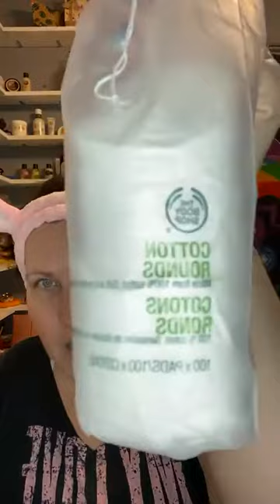Jan. 22,2020 Happy Face Mask Friday!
𝐄𝐌𝐏𝐎𝐖𝐄𝐑𝐈𝐍𝐆 𝐏𝐄𝐎𝐏𝐋𝐄 𝐒𝐈𝐍𝐂𝐄 1994
The Body Shop At Home™ was created by our founder, Anita Roddick, as a 𝐟𝐮𝐧 and 𝐟𝐥𝐞𝐱𝐢𝐛𝐥𝐞 earning 𝐨𝐩𝐩𝐨𝐫𝐭𝐮𝐧𝐢𝐭𝐲 to 𝒆𝒎𝒑𝒐𝒘𝒆𝒓 women to have 𝐫𝐞𝐰𝐚𝐫𝐝𝐢𝐧𝐠 careers that would fit around their family commitments. 💚 Today, we have a 𝐬𝐮𝐜𝐜𝐞𝐬𝐬𝐟𝐮𝐥 global community of 𝐩𝐚𝐬𝐬𝐢𝐨𝐧𝐚𝐭𝐞, 𝐝𝐢𝐯𝐞𝐫𝐬𝐞 individuals who turned their passion for beauty into profit with the backing and support of a 𝐠𝐥𝐨𝐛𝐚𝐥𝐥𝐲 𝐫𝐞𝐜𝐨𝐠𝐧𝐢𝐳𝐞𝐝, 𝐞𝐭𝐡𝐢𝐜𝐚𝐥 𝐛𝐫𝐚𝐧𝐝 and iconic products.♻️ 🚫 🐇 🌱 🌍